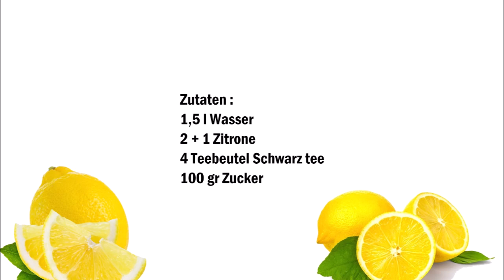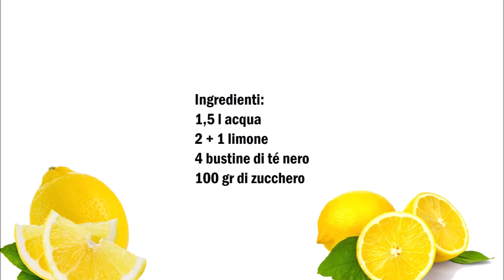Selbstgemachter Zitronentee , Té al Limone fatto in casa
Deutsch :
1,5 l Wasser
2 + 1 Zitrone
4 Teebeutel Schwarz tee
100 gr Zucker

In einen Topf zwei Zitronen auspressen, den Zucker hinzugeben.
Die Flüssigkeit 10 Minuten kochen lassen.
Eine Zitrone in Scheiben schneiden und in eine Karaffe geben dazu die Teebeuteln.
Den Zitronensirup auch in der Karaffe geben und das ganze mit Heißem Wasser gießen.

Italiano :
1,5 l acqua
2 + 1 limone
4 bustine di tè nero
100 gr di zucchero

Spremere due limoni in una casseruola e aggiungere lo zucchero.
Cuocere il liquido per 10 minuti.
Tagliare un limone a fette e mettetele in una caraffa insieme alle bustine da tè.
Aggiungete lo sciroppo di limone nella caraffa e versate  l´acqua calda.